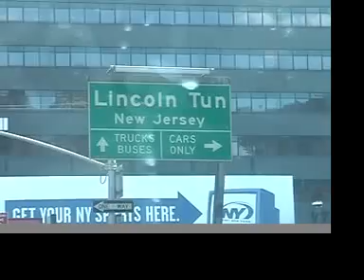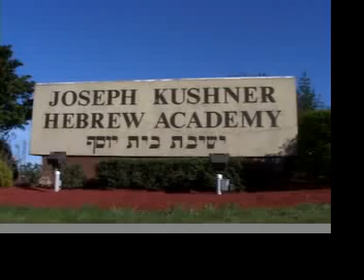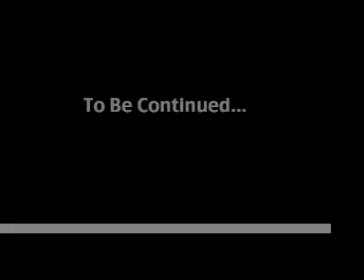Crazy James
funny music video i directed and make a camio in for my friends band ( Crazy James ) filmed in jersey and nyc